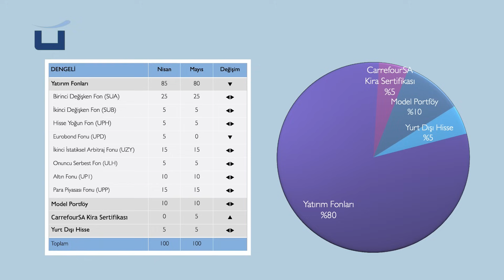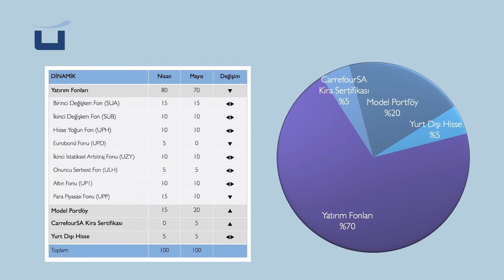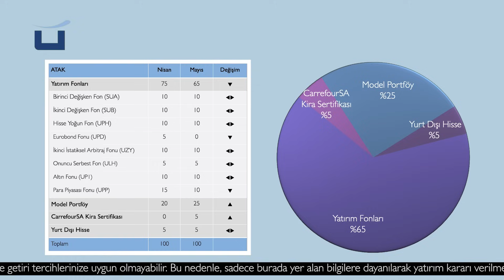Mayıs 2024 Yatırım Önerileri | DAHA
DAHA Bölümü'nden Kıdemli Müdür Sibel Demirtaş, bu videoda Mayıs ayı için yatırımcılara önerilerde bulunuyor.

ÜNLÜ & Co'nun 25 yılı aşkın deneyimiyle şekillenen DAHA, müşterisini yakından tanıyan ve değişen piyasa koşullarını takip eden, güncel araştırma raporlarından beslenen uzman yatırım danışmanlarıyla müşterilerinin güvenilir ve uzun soluklu kazançlar sağlamasını hedefliyor.

DAHA markasıyla, kolay kaybetmeyen, hesaplanabilir riskler alarak daha fazlasına odaklanan, nitelikli yatırımcılara, beklentilerini karşılayan kişiye özel hizmet üretiyoruz.

DAHA teknolojinin tüm avantajlarını yatırımcılara sunuyor. Dilerseniz bir telefonla ulaşabileceğiniz, dilerseniz modern altyapısıyla parmağınızın ucunda olan DAHA hep yanı başınızda.